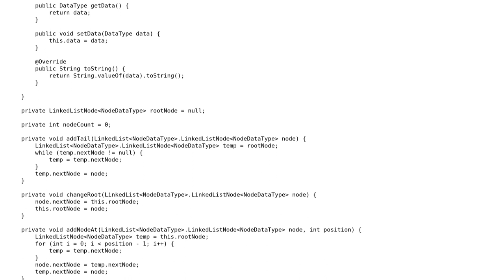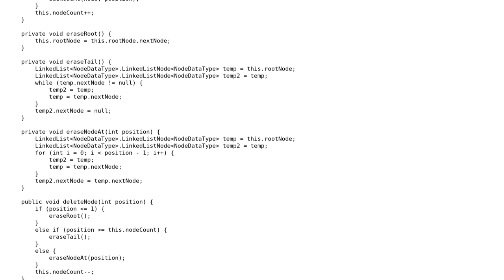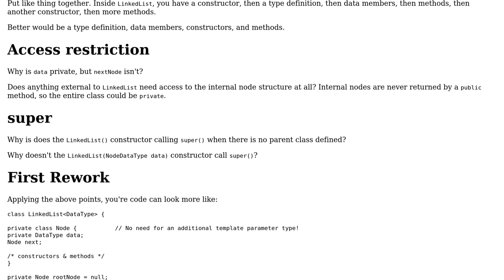Code Review: Finding better logic for addition and removal of Nodes in a Linked List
With thanks & praise to God, and with thanks to the many people who have made this project possible! | Content (except music & images) licensed under CC BY-SA | Music | Images & others | With thanks to user kesarling He-Him user Jamal user AJNeufeld and the Stack Exchange Network Trademarks are property of their respective owners. You are responsible for your own actions.